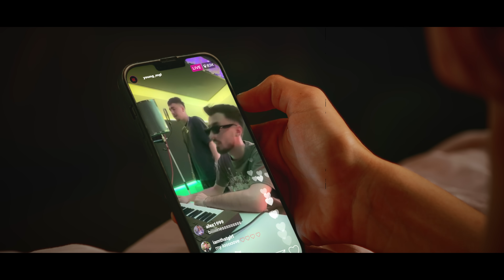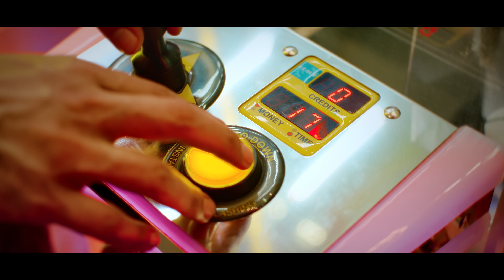M.G.L. x Erika Isac - "Voila" ( Official Music Video )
Produced by GAV
Mixed and Master by GAV @FXNE Studios

Written & Performed by M.G.L. & Erika Isac

Video Credits:
Story by Erika Isac & M.G.L.
Directed by frnk & Sanziana Pantazi
Production by SPARK Production
Actori: Valentina Moghină & Costin Sărățeanu